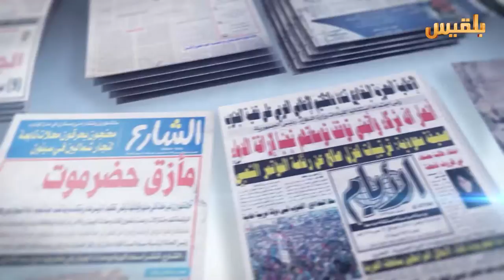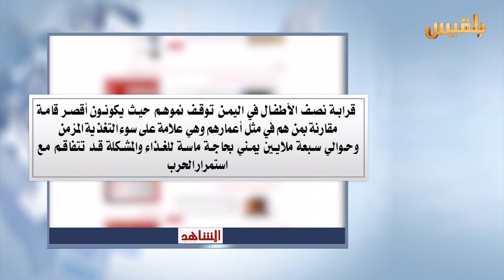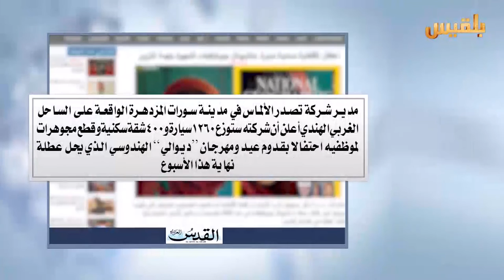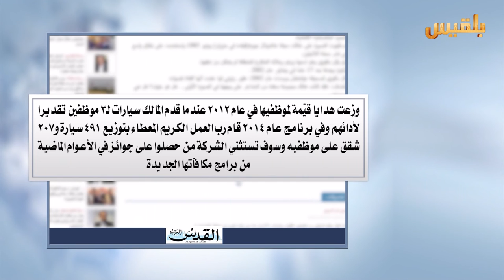كشك الصحافة | 29 - 10 - 2016 | تقديم : افنان توركر